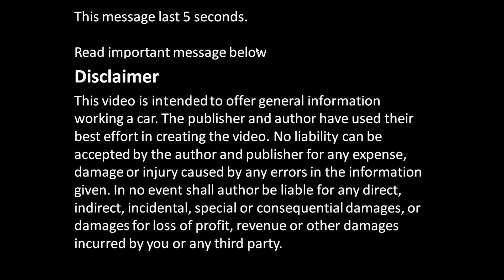Why motor saw is so dangerous ?